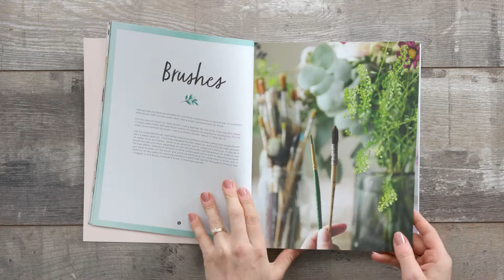DIY Watercolor Flowers - Marie Boudon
Learn to paint beautiful watercolor flowers in simple steps with this free and easy approach to watercolor painting for beginners.

Marie Boudon’s beautifully presented creative course will give you a good grounding in this new-to-you medium and teach you all you need to know to get started with painting flowers in watercolor.

Find out about paper, brushes and paints, color mixing, wet and dry techniques, blending and gradients, contrast and even how to digitize your work. Then learn to paint roses, peonies, carnations, dahlias, anemones, poppies, leaves, details and textures and how to bring all of these together into beautiful compositions which make lovely art pieces, journal pages, handmade stationery and greetings cards, inspirational quote frames, personalized gifts and more.

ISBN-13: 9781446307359